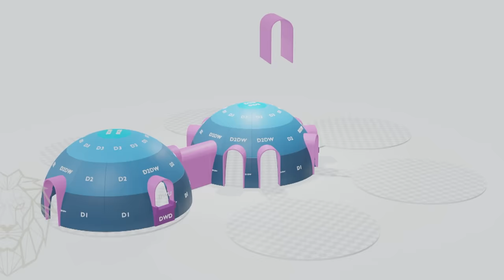Adrian Trăsnea, antreprenorul din Brașov cu proiectul de case din polistiren | Imperiul Leilor 2023